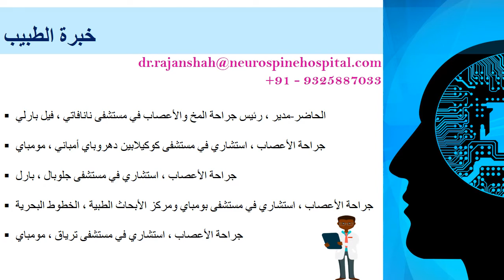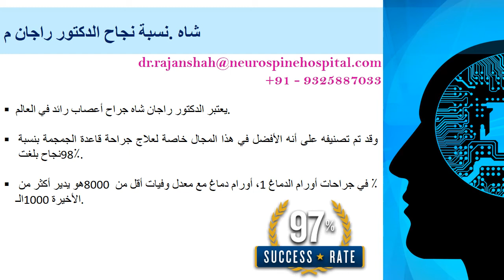د. راجان م. شاه جراح أعصاب في مومباي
الدكتور راجان م. شاه هو جراح أعصاب في مستشفى نانافاتي سوبر التخصصي في مومباي. جراح الأعصاب في مومباي لديه خبرة 36 عاما في هذا المجال. بعد الانتهاء من دراسته الطبية الأساسية ، خضع الدكتور راجان شاه لجراحة الأعصاب لتدريب مختلف للقيام بالتخصص في جراحة الدماغ والعمود الفقري والجهاز العصبي المحيطي. لطالما سعى أفضل جراح أعصاب في الهند لاكتشاف منهجيات متقدمة للعلاج منذ أن كان في هذا المجال لعدد كبير من السنوات. نظرًا لاهتمامه المركز ، اكتشف جراح الأعصاب العلوي في مومباي طرقًا أكثر دقة وأقل اجتذابًا للجراحة. أفضل جراح أعصاب في مومباي يساهم بنشاط في العديد من العروض الطبية والمؤتمرات المتعلقة بمجال الطب. بعض الخدمات التي يقدمها الدكتور شاه هي إدارة الصداع ، علاج السكتة الدماغية ، اضطرابات العمود الفقري ، أمراض الدماغ الوعائية ، الشلل ، جراحة إصلاح سيلانوران CSF ، جراحة العمود الفقري ، آلام أسفل الظهر ، علاج آلام الرقبة ، إلخ.

لمزيد من التفاصيل يرجى زيارة موقعنا على الانترنت :
أو ملء لدينا الاستشارات المجانية تشكل على الانترنت والحصول على تأكيد اختيار مع الدكتور راجان M شاه أفضل الأعصاب في الهند .

اتصل بنا:

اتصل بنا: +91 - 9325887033